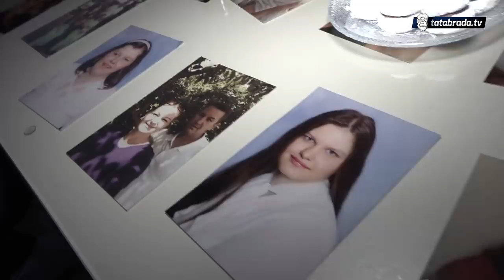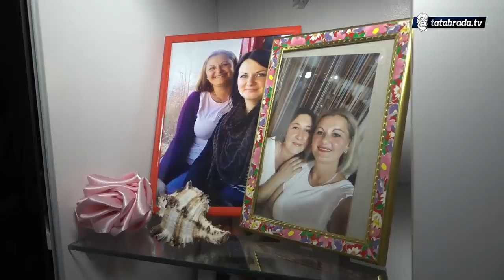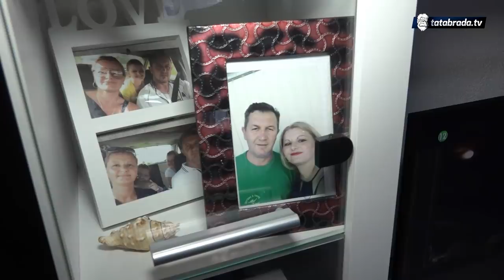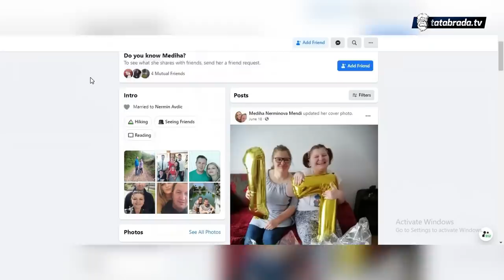Ova priča će vas zasigurno inspirisati: Blizankinje koje osvajaju srca ljudi širom zemlje